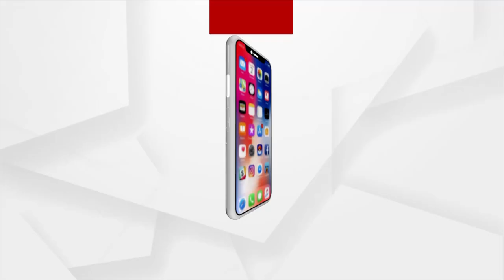HEADLINE 7 PM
+ ଭାରତ ମାତା କି ଜୟ ନାରାରେ କମ୍ପି ଉଠିଲା ବିମାନ

+ ଜନ୍ମମାଟିରେ ବିଶ୍ବ ବିଜୟୀ

+ ଭାରତମାଳା ଯୋଜନାରେ କୋଷ୍ଟାଲ ହାଇଓ୍ବେ ପ୍ରକଳ୍ପର ଅଗ୍ରଗତି ନେଇ ସମୀକ୍ଷା କଲେ କେନ୍ଦ୍ର ଶିକ୍ଷା ମନ୍ତ୍ରୀ.

+ ବିଜେଡି ସହ ଅଛନ୍ତି ନରସିଂହ ମିଶ୍ର

+ ଏସିଏଫ୍ ସୌମ୍ୟ ମୃତ୍ୟୁ ମାମଲାର ଖୋଳତାଡ୍

+ କୋଟିପତି କିରାଣୀ ବିରଞ୍ଚି ସାହୁଙ୍କ କଥା କହି ଅମଲାଙ୍କ ଉପରେ ସୌମ୍ୟଙ୍କ ହମଲା